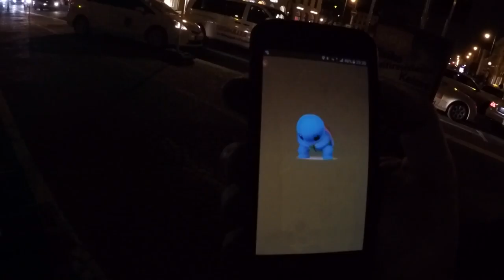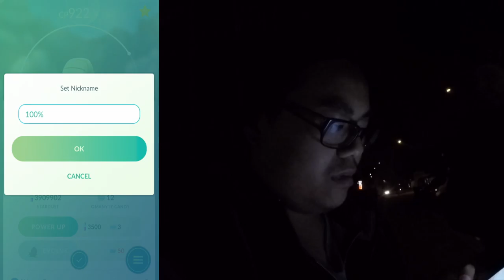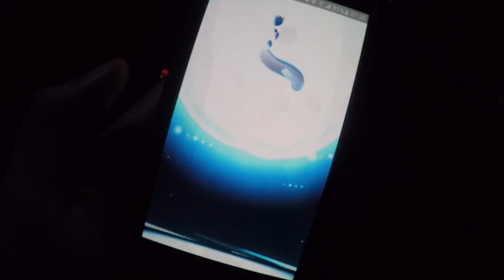Unbeabsichtigt von Niantic?! überall Dratini beim Wasser Event! Pokemon Go! München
euda es wurde ein neues Wasser Event angekündigt
und die Map war am Abend voll mit Dratini und Dragonir. dies hielt aber nur bis heute morgen und die ganzen Drachen sind wieder verschwunden
war wohl von Niantic nicht so beabsichtigt gewesen
wie findet ihr das Wasser Event?